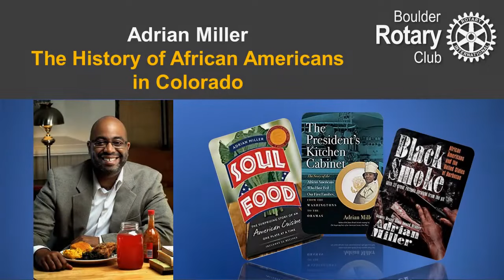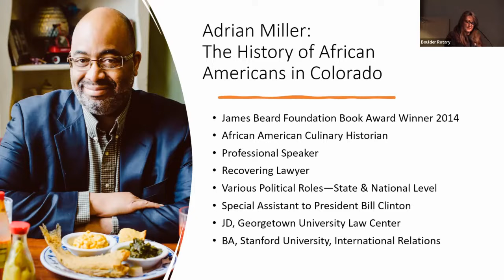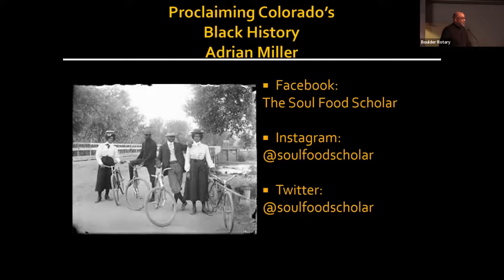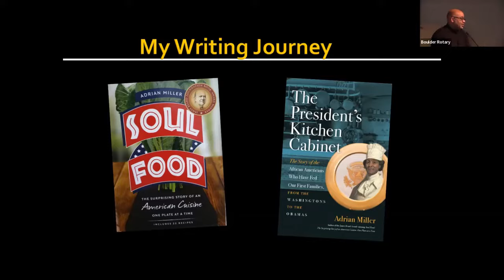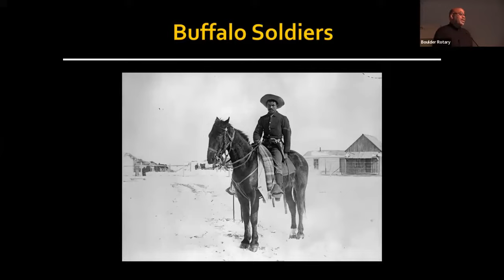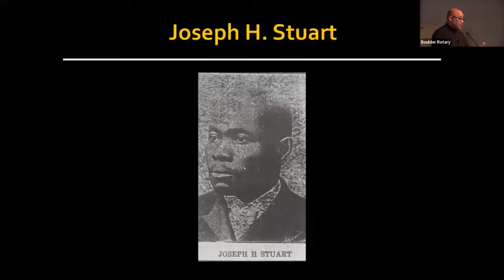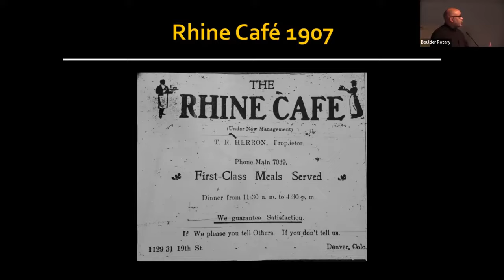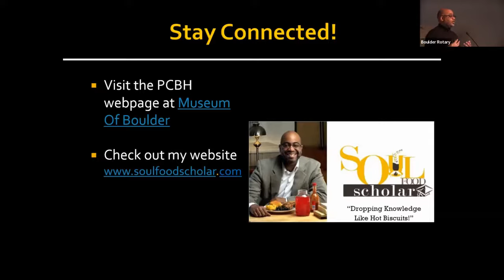Adrian Miller "The History of African Americans in Colorado" 02/04/22